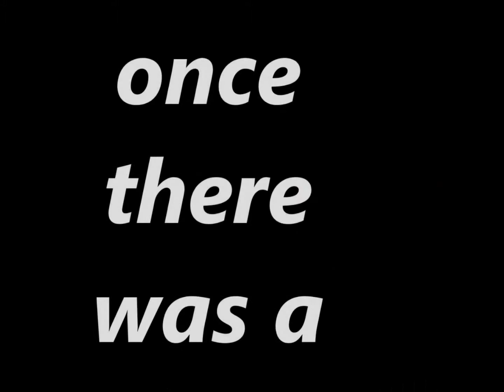TAMMYS SONG REVISED wmv